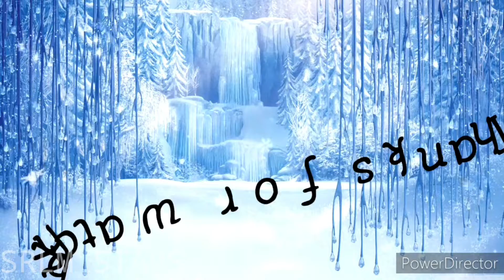Homemade tonic for plant | உங்க செடி நல்ல வளரணுமா? அப்போ இதை செய்யுங்க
Hi Friends see this video - Secret Homemade tonic for plant |  ஒரு பைசா செலவு இல்லாம  உங்க செடி நல்ல வளரணுமா  இப்படி செய்யுங்க- வீட்டுல உள்ள செடி நல்ல வளரணுமா அப்போ இந்த விடீயோவை பாருங்க. நீங்களும் வாரம் 1 முறை இப்படி ஒரு டானிக் செய்து உங்க செடிக்கு ஊத்துங்க அப்புறம் பாருங்க உங்க வீட்டு செடி சூப்பரா வளரும் .

0:00-intro
0:11-Music
0:12-Homemade Tonic for plants
04.15-outro